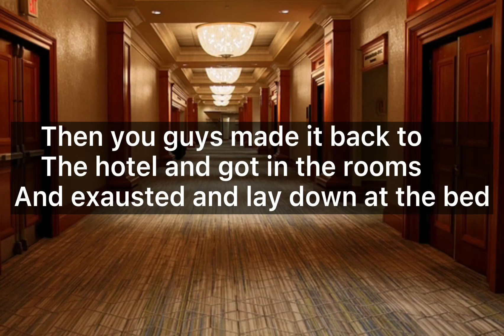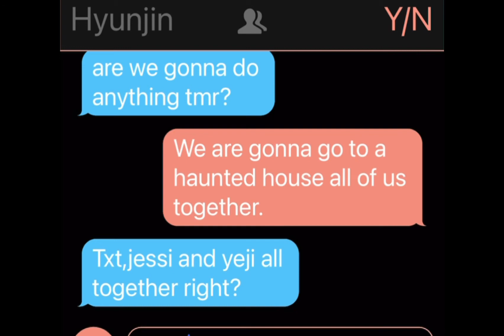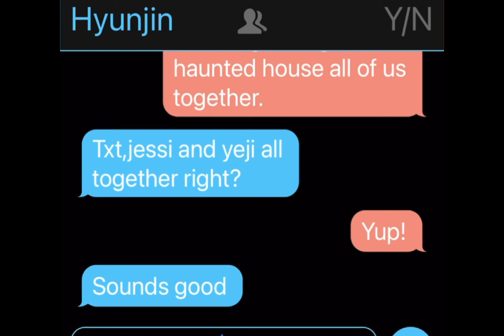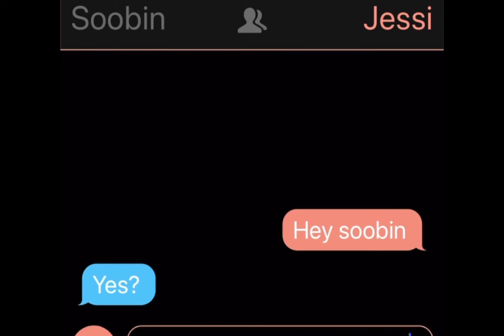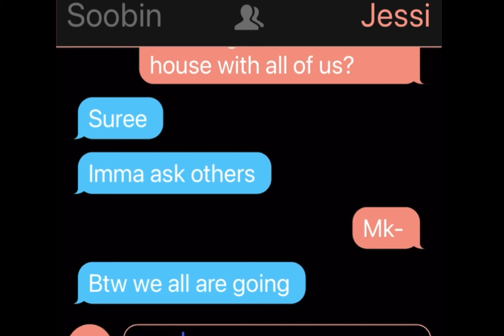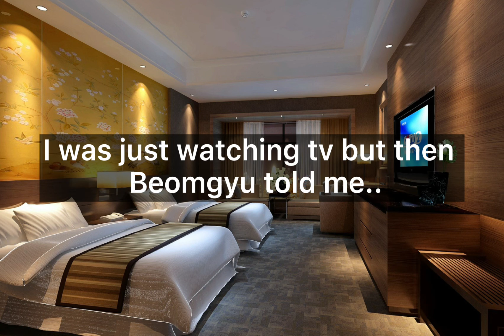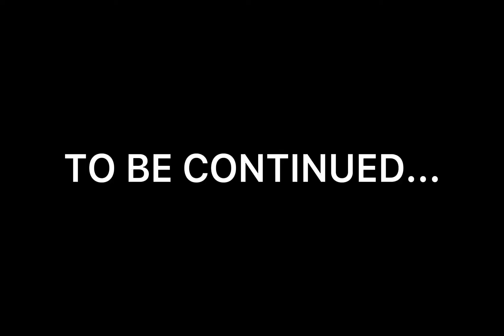- SKZ FF- ROOMIES Pt.7